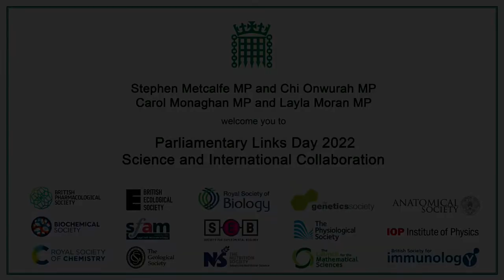Stephen Metcalfe MP | Parliamentary Links Day 2022 | Royal Society of Biology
Stephen Metcalfe MP, Chair of the Parliamentary and Scientific Committee, delivers the welcome to guests at Parliamentary Links Day 2022.

Parliamentary Links Day is the largest science event on the annual Parliamentary events calendar. It is organised by the Royal Society of Biology on behalf of the science and engineering community to strengthen dialogue with Parliament, and to provide MPs with a more rounded understanding of the scientific issues we face.

The event was held in the Attlee Suite of the House of Commons on Tuesday 28th June 2022.